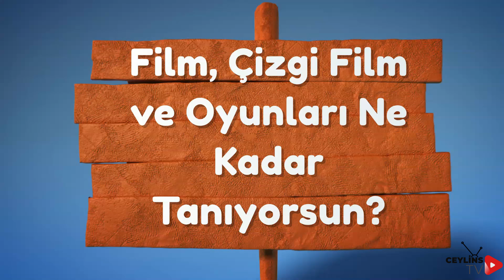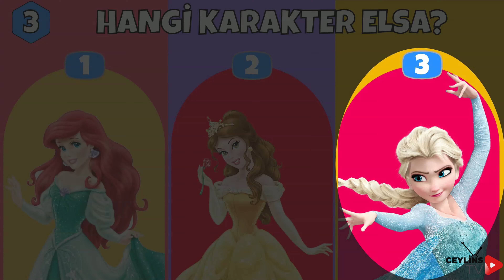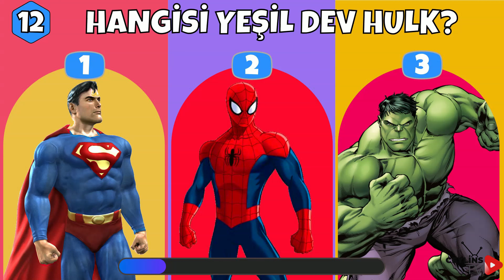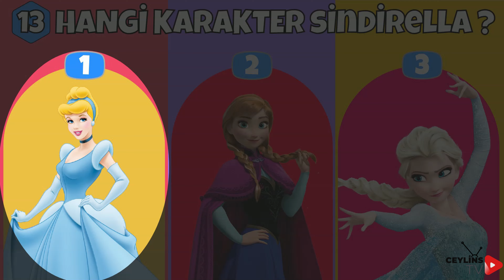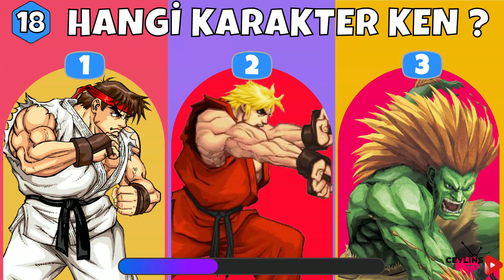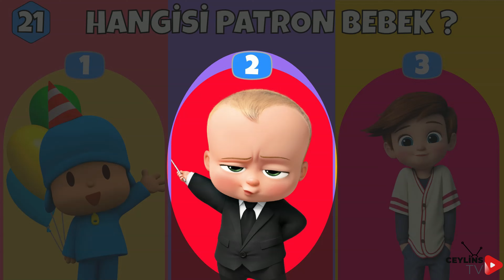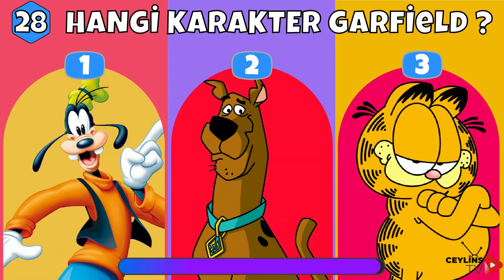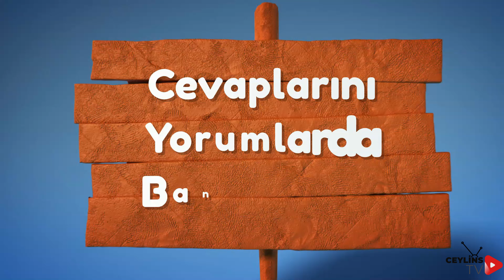KARAKTERİ BULMA OYUNU ! Çizgi Film ve Oyun Karakterleri Kuromi, My Melody, Hello Kitty Bulmaca ❓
Bu videoda sizi Çizgi Film ve Oyun karakterleri  ile dolu eğlenceli bir bulmacaya davet ediyoruz! KARAKTERİ BULMA OYUNU ! Çizgi Film ve Oyun Karakterleri Kuromi, My Melody, Hello Kitty Bulmaca" Sınavın da bilinen süper kahramanlar, tanınmış oyun karakterleri, efsane filmler ve oyun dünyasının tanıdık yüzleri karşınızda. Sizce saniyeler içinde kim olduklarını tahmin edebilecek misiniz? Toplam 33 Bilmece🌟🧐

⏱ Süper Hızlı Sınav:
Her görsel için saniyeler var! Hızlı düşünün, doğru tahmin edin ve ne kadar karakter ismi tanıdığınızı test edin.

The voiceover of this video was made on the '' '' website. Thanks.
Used programs : Adobe Premier Pro -  Adobe After Effects - Capcut - Canva